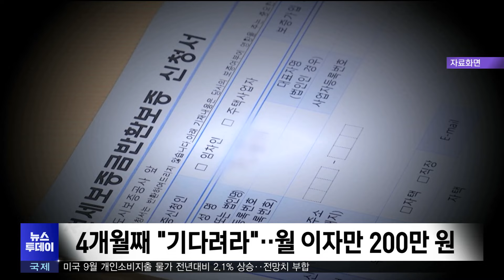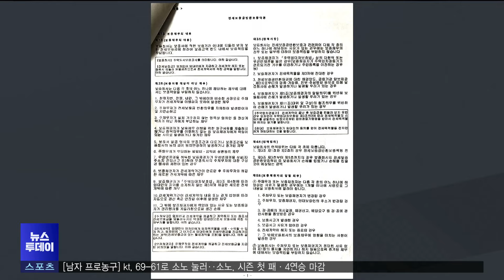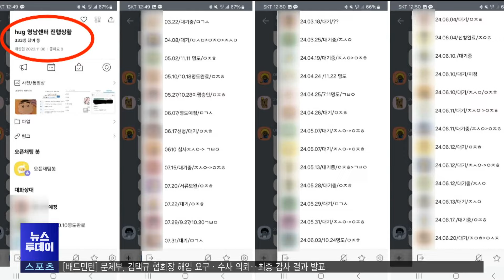반환보증 있어도 지급까지 하세월‥속 타들어가는 세입자들 (2024.11.01/뉴스투데이/포항MBC)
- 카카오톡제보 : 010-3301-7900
- 카카오톡ID : PHMBCJEBO